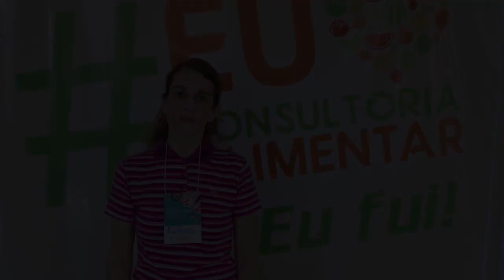"SUPRIU AS MINHAS EXPECTATIVAS!" ANDREA | IMERSÃO SP